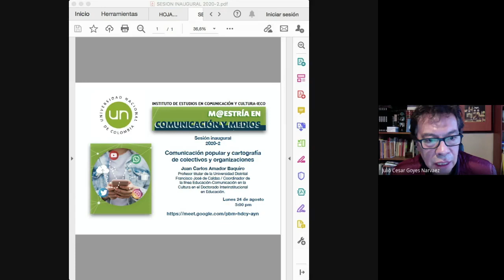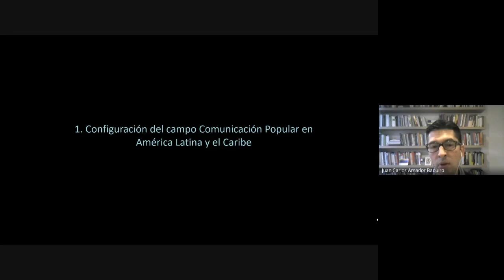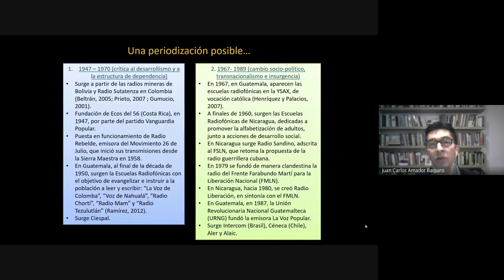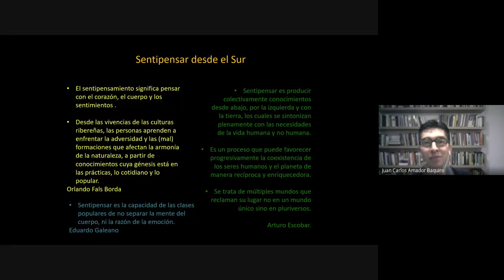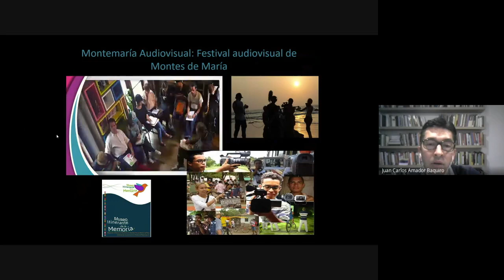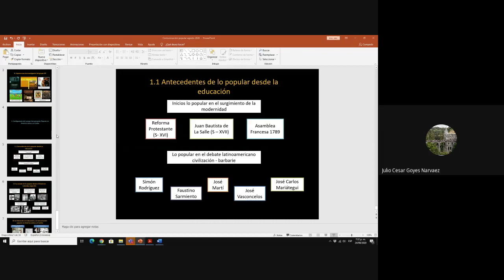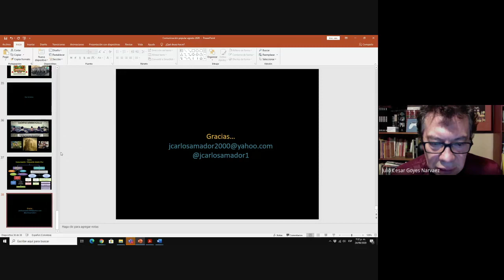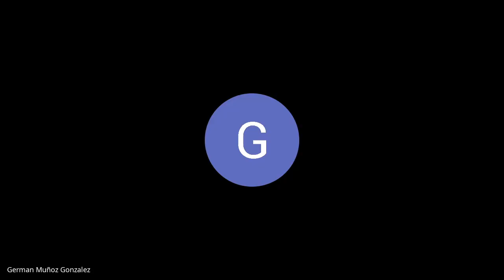Comunicación popular y cartografía de colectivos y organizaciones. Juan Carlos Amador Baquiro.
SESION INAUGURAL 24/08/20 Maestria en Comunicación y Medios -IECO- Universidad Nacional de Colombia.